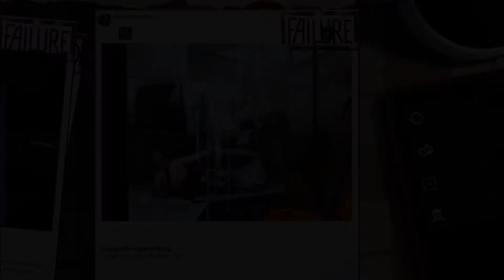Amazing Superhero Squad